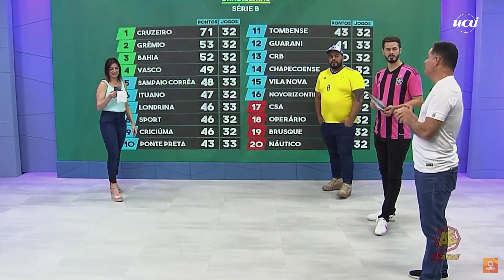Toledo conta como fez os filhos torcerem para o América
Considerado historicamente 'carrasco' do América, o São Paulo chegará pressionado para o duelo entre os times após perder a final da Copa Sul-Americana para o Independiente del Valle-EQU. O Coelho e o Tricolor Paulista se enfrentarão às 20h desta quinta-feira (5), no Independência, em Belo Horizonte, pela 30ª rodada da Série A.

Há 10 anos sem conquistar um título internacional, o São Paulo perdeu a final da Sul-Americana para o Independiente del Valle-EQU, por 2 a 0, nesse sábado (1). A partida foi realizada no estádio Mario Alberto Kempes, em Córdoba, na Argentina.